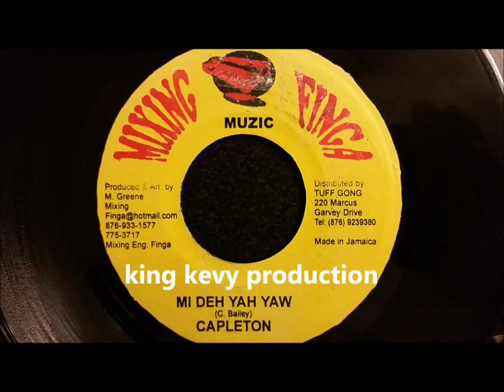Capleton - Mi Deh Yah Yah - Mixing Finga 7" w/ Version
Capleton
Mi Deh Yah Yah w/ Version
Mixing Finga 7"